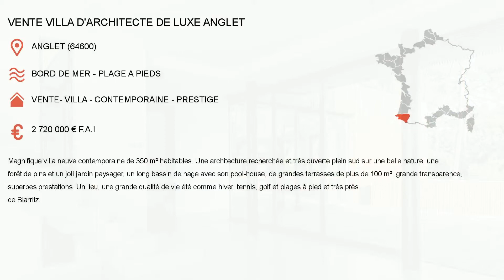VENTE VILLA D'ARCHITECTE DE LUXE ANGLET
- Localisation : ANGLET (64600)
 - Situation : Bord de mer - Plage à pieds
 - Type de bien : Vente - Maison - Villa - Contemporaine - Prestige
 - Prix : 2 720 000 € F.A.I

Magnifique villa neuve contemporaine de 350 m2 habitables. Une architecture recherchée et très ouverte plein sud sur une...

Pour plus d'informations pour cette annonce immobiliere proposee par BIARRITZ SOTHEBY'S INTERNATIONAL REALTY